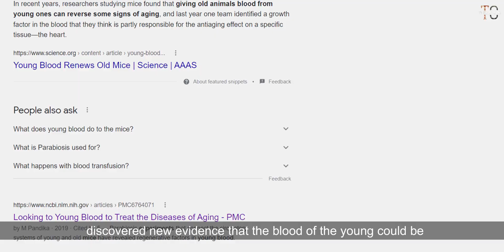Can BLOOD From Young People SLOW AGING? Hacking The Process Of Aging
A team of researchers who I guess aren’t vampires, have discovered new evidence that the blood of the young could be the secret to actually staying forever young.